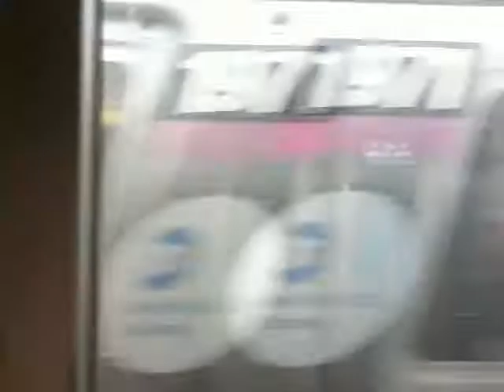MTA NYC Subway 7 train rides - between Woodside/61st St & Queensboro Plaza (August 31, 2009)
Here are two rides in MTA NYC Subway 7 trains of Bombardier Transportation R62A cars between Woodside/61st St & Queensboro Plaza on August 31, 2009, way before R188s entered service on the line. The first ride is in a Flushing-bound 7-express train, and the second is in a Times Square-bound local 7 train.